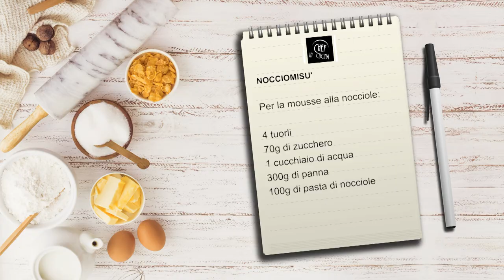Chef in Cucina - Nocciomisù